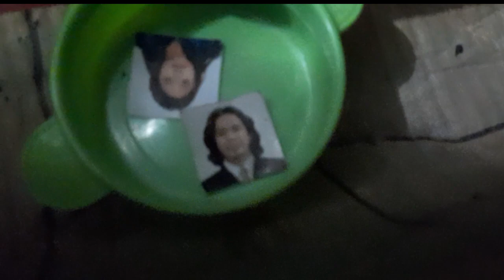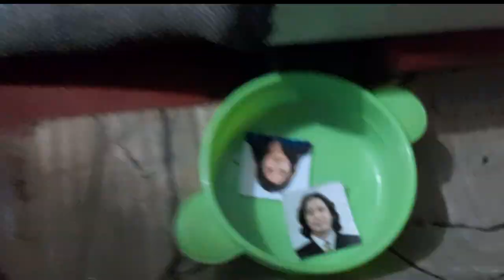Hamster nawala ng almost 2days buhay pa wala pagkain|Champee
Dinala ko sya sa bahay friday afternoon nilagay ko sa kulungan sabado ng unaga nawala sa kulungan kala namin kinain ni minie yung cat ni baby.Monday afternoon nakita don nakatago sa may kabinet himala buhay pa.